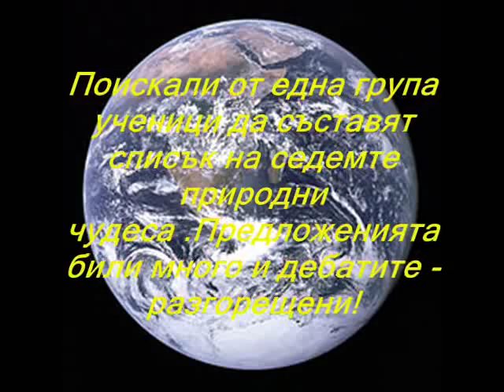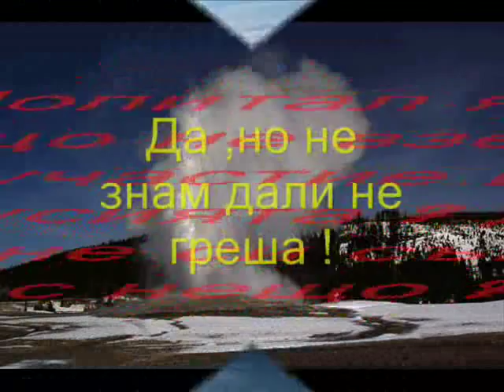Седемте чудеса на природата.wmv